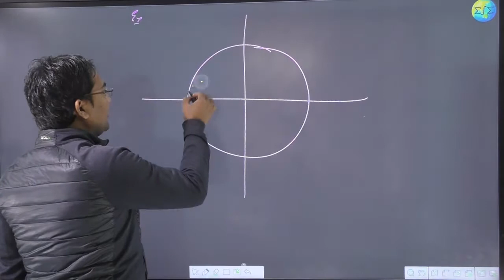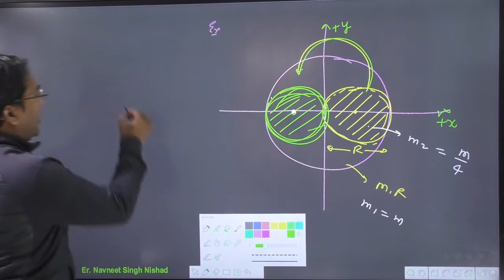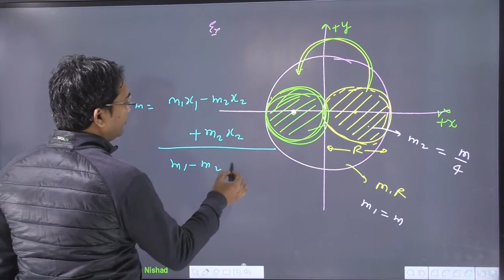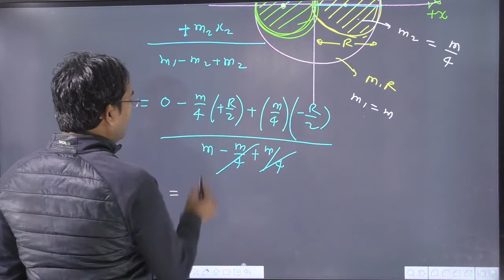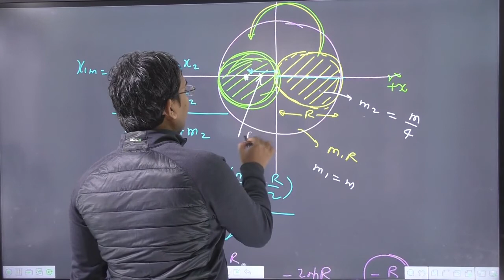Trick || How To Find Out Center Of Mass & Moment Of Inertia Of Remaining Part Of The System || Hindi